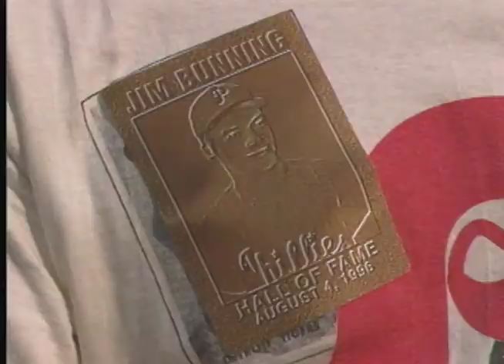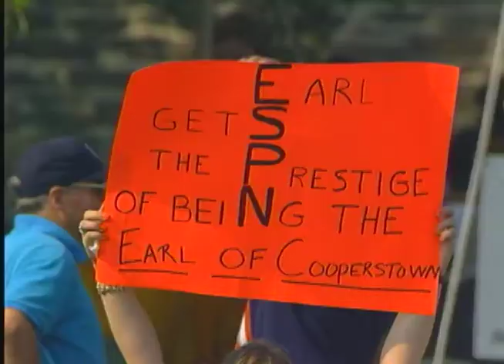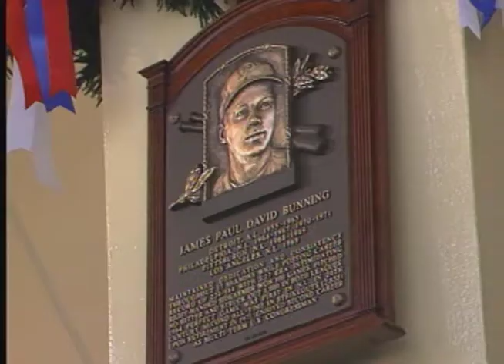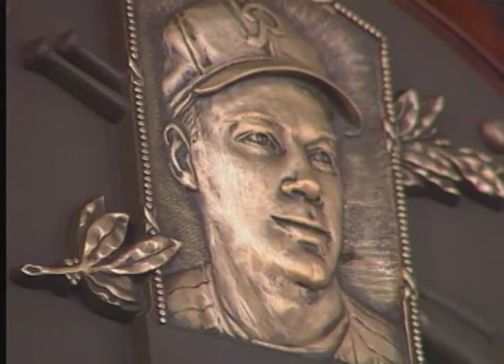Jim Bunning 1996 Hall of Fame Induction Speech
Displaying a remarkable consistency during his 17-year career, Jim Bunning became the second pitcher to record 100 wins and 1,000 strikeouts in both the American and National Leagues. He also threw no-hitters in both leagues, including a perfect game on Father's Day 1964. Accumulated 224 career wins as a seven-time All-Star selection, Bunning was also a leading figure in the founding of the player's union and later served Kentucky as a United States Senator.